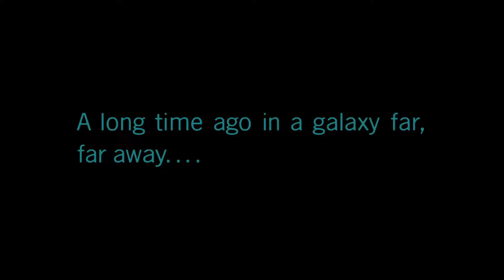Lego Star Wars The Skywalker Saga Episode II: Attack of the Clones